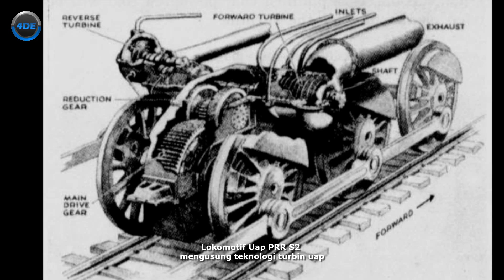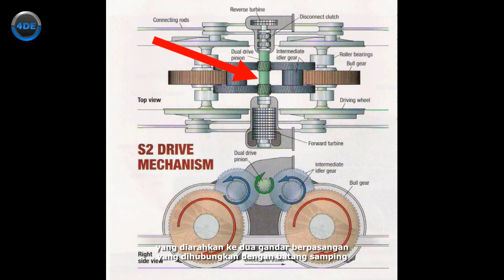Pensylvania Railroad S2 | Lokomotif Turbin Menolak Era Lokomotif Diesel Dan Listrik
Lokomotif uap Pennsylvania Railroad merupakan lokomotif uap asal Amerika Serikat.
Lokomotif ini menggunakan teknologi mesin turbin sebagai mesin penggerak lokomotif, dan mengghasilkan 6900 tenaga kuda untuk berjalan maju, dan 1500 tenaga kuda untuk bergerak mundur.
Lokomotif uap Pennsylvania Railroad hanya dibuat 1 unit saja dan segera dihapuskan setelah masa pensiunnya.

Apa saja kemampuan dari lokomotif uap Pensylvania Railroad S2 ? Bagaimanakah informasi selengkapnya ?

Seluruh informasi tersebut telah dijelaskan sepenuhnya di video kali ini.
Agar kalian semua dapat informasi terbaru dari channel ini,  dan serta channel ini semakin berkembang.

Terimakasih.